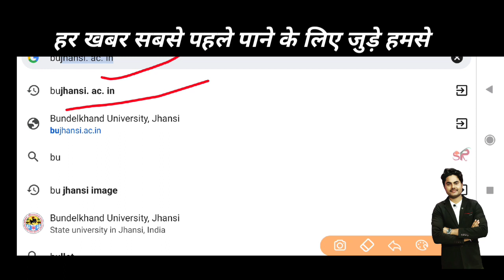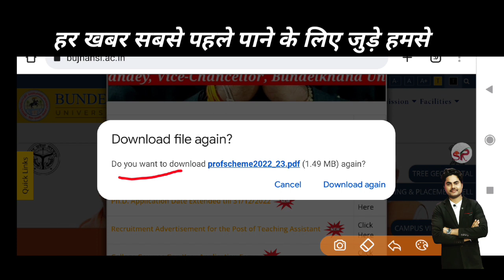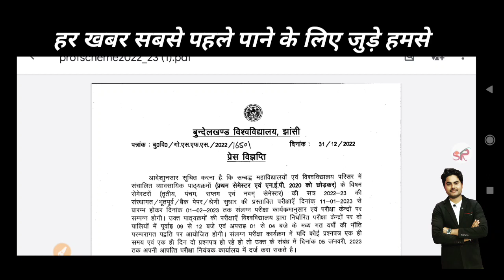How to download scheme | how to download exam center | bu Jhansi latest news today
Some tage

bujhansiAllotment letter hua jari, bu jhansi allotment letter out,